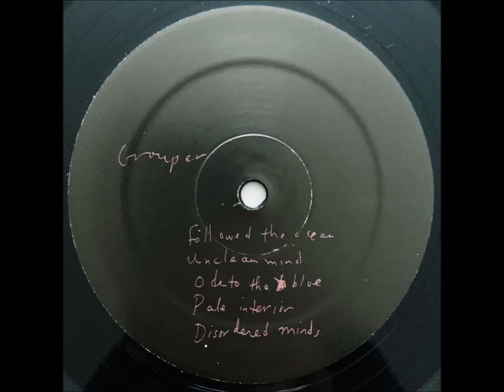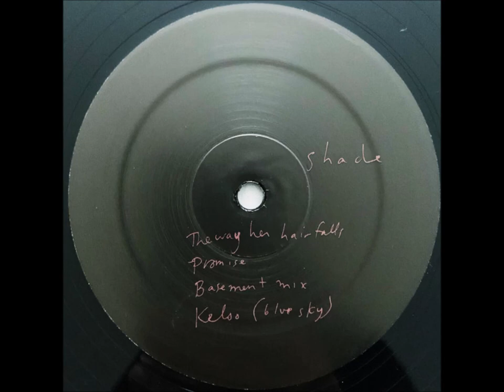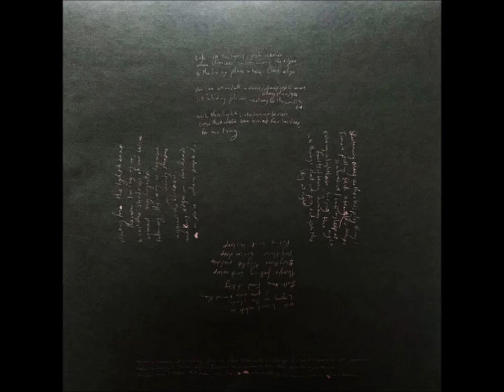Grouper – Shade-Full Album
Label: Kranky – krank 233
Format:
Vinyl, LP, Album
Country: US
Released: Nov 12, 2021
Genre: Rock, Folk, World, & Country
Style: Folk, Ambient, Acoustic
A1  Followed The Ocean
A2  Unclean Mind
A3  Ode To The Blue
A4  Pale Interior
A5  Disordered Minds
Drums – Allison Herlihy
B1  The Way Her Hair Falls
B2  Promise
B3  Basement Mix
B4  Kelso (Blue Sky)
Engineer [Recorded With] – Justin Higgins (2)
Mastered At – Schwebung Mastering
Lacquer Cut At – Golden Mastering
Mastered By – Stephan*
Photography By [Back Cover Photo] – Amiran White
Songwriter [All Songs] – Liz Harris
Includes double-sided insert with lyrics.

Mastering Stephan at Schwebung. All songs Liz Harris / Grouper 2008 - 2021, North Coast.
Kelso recorded with Justin Higgins. Disordered Minds recorded at Paul + Allisons, Allison Herlihy on drums.
Thankyou: Arno + Nadine, Raf, Brian, Craig, Paul,…river-mouth, stormy weather, black ice, flawed nature.